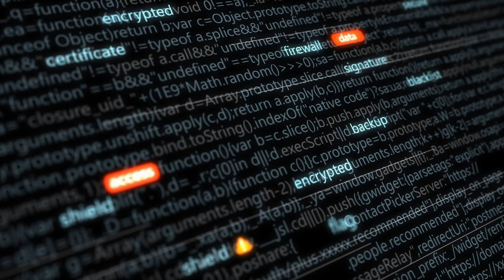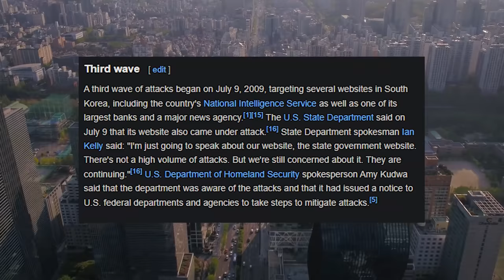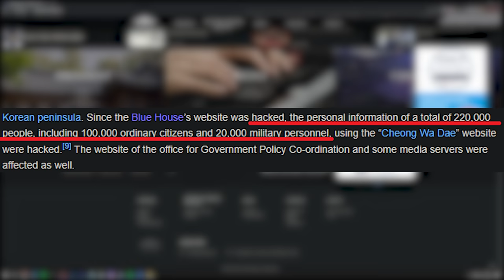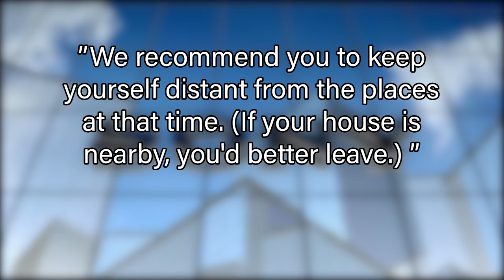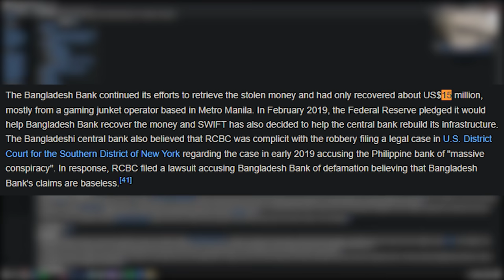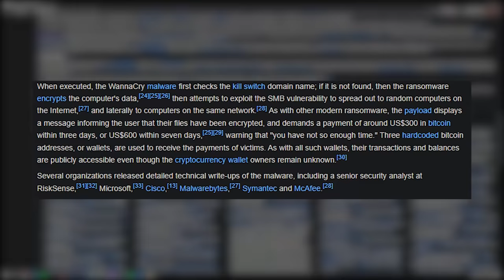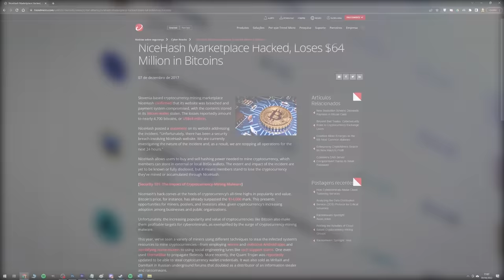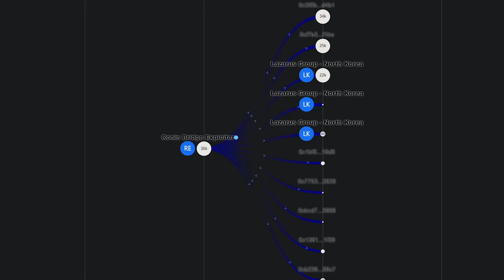The Most Devastating North Korean Cyber Attack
The Lazarus Group have been causing chaos for over a decade. This is their history.

0xe3698e64E16EcCd63aAC936547F56Cf8260FB24e